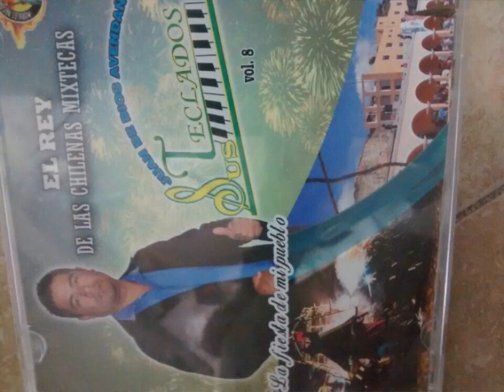Ndenu ni je'ero Vol. 8